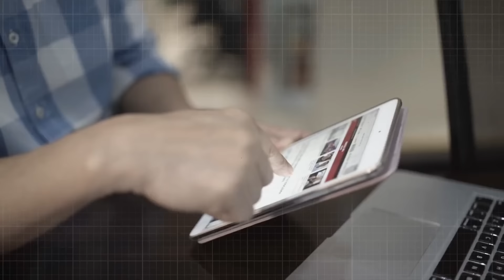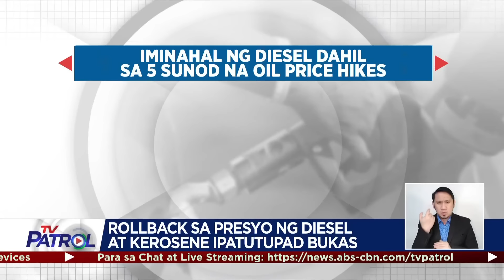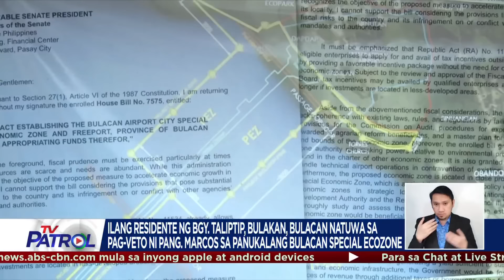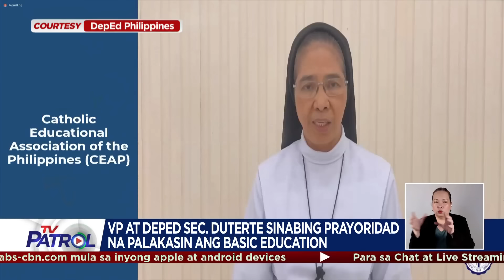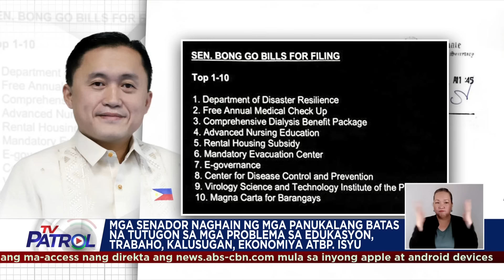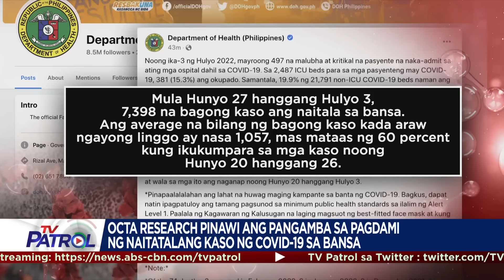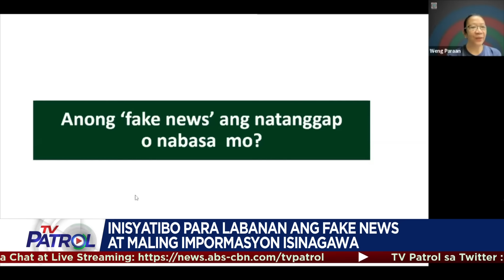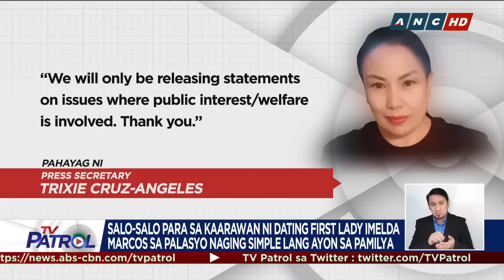TV Patrol Playback | July 4, 2022